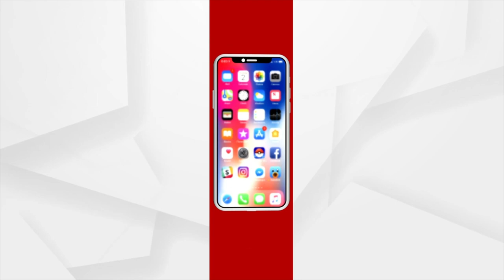ଭତ୍ତା ଆଣିବାକୁ ଚାଲିକି ଜିବାକୁ ପଡେ ୮କିମି ଦୁର୍ଗମ ରାସ୍ତା ।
ତଡମା ବୃଦ୍ଧଙ୍କ ଦୁଃଖ